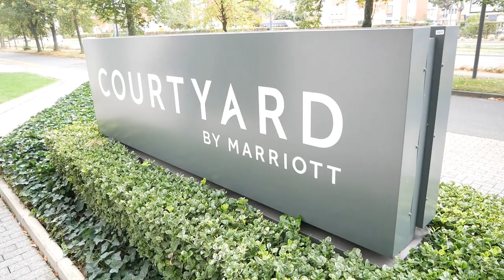Візит міністра оборони України Резнікова до Брюсселя, 13 жовтня 2022 року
Міністр оборони Олексій Резніков розповів про підсумки Рамштайну та про зустріч з міністрами НАТО.